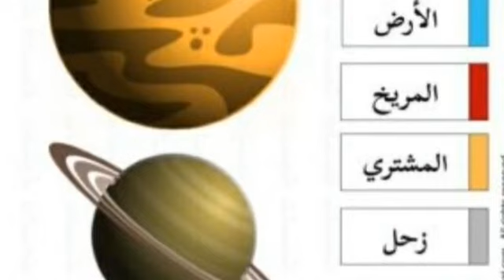CE6 - RIHAB LAANIA : المجموعة الشمسية